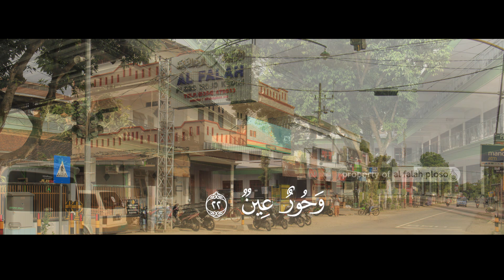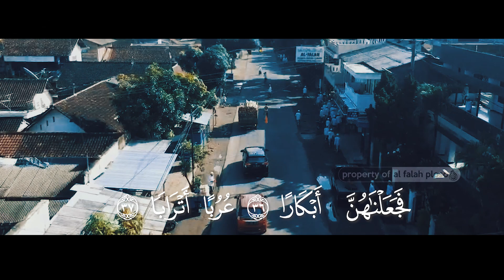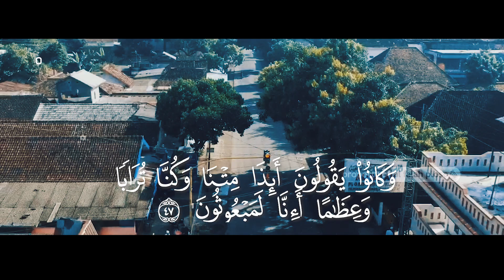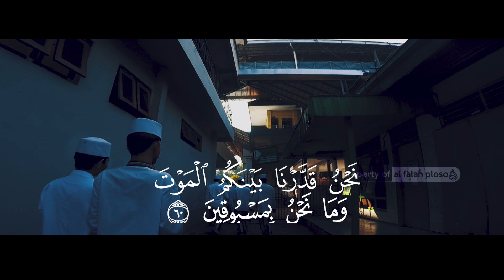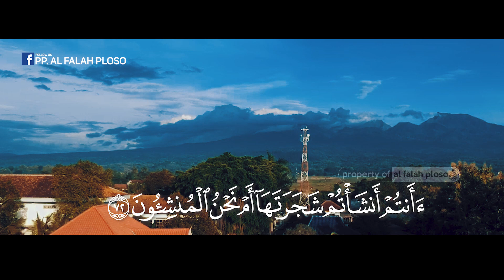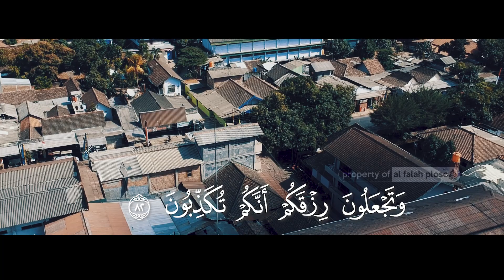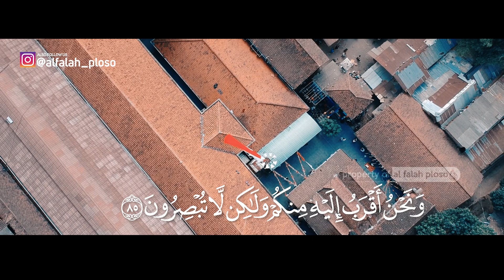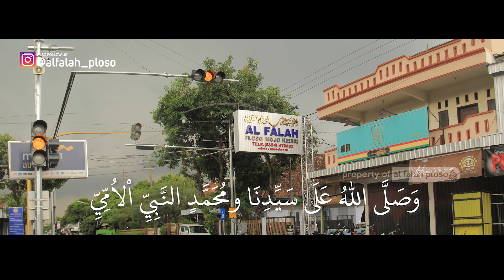AL-WAQI’AH Versi I | AL FALAH PLOSO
Media Partner :
Sound Sytem : AFS (Al Falah Sound)
Shooting        : FORDSAL Multimedia